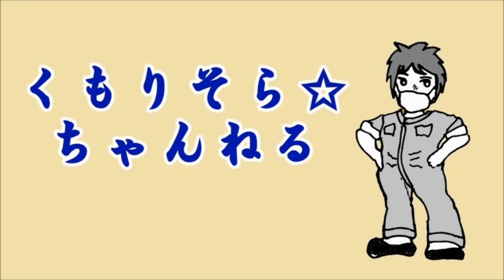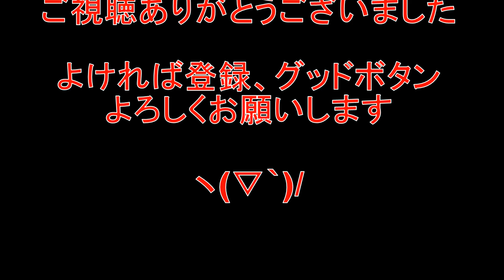ヨンフォアステップ試着 CB350Four 完成の図を考える？先は長くても良い‥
このチャンネルはほぼ毎日リアルタイム投稿ですので歩みは牛歩ヽ(´▽｀)/

Start restore　　HONDA　CB350Four